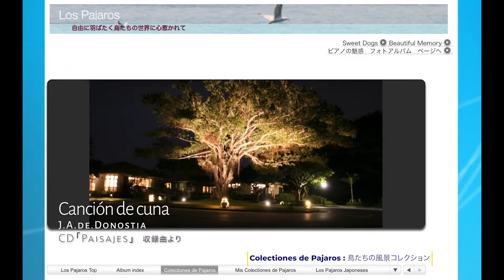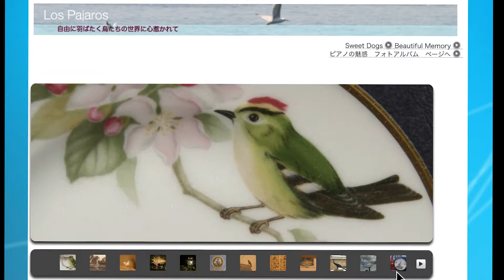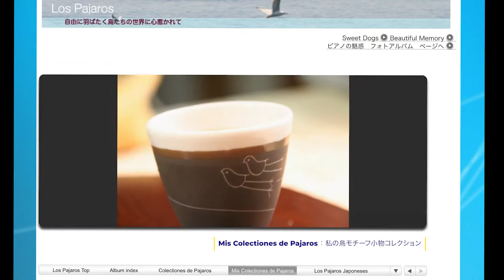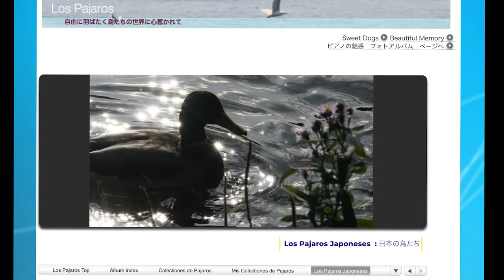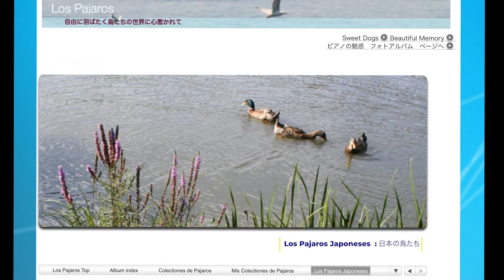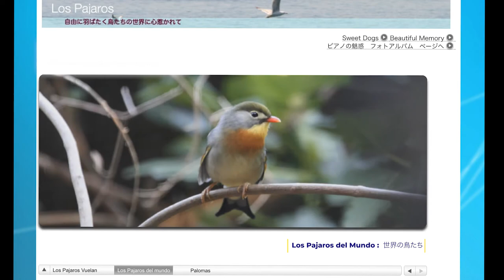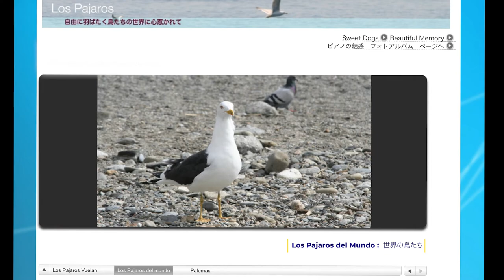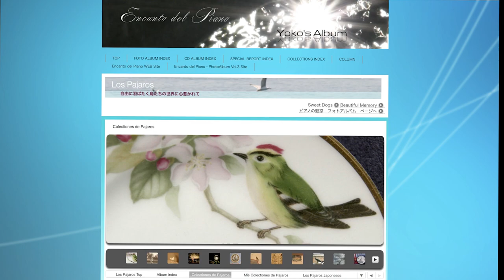YOKO's 鳥アルバム（2007〜2011）ピアノ＆写真 アルバム〜世界の空を自由に羽ばたく鳥たちの姿に心惹かれて - Music ＆ Photos video por YOKO TAKAKI -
鳥が大好きな方へ贈る、鳥コレクション動画です！

El Mundo de los Pájaros - Music ＆ Photos -

Este un álbum de photo con mi  piano.

HP『ピアノの魅惑』のフォトアルバムコーナーより「鳥コレクション」は各地で撮影した鳥たちの写真や、コレクションを集めたお気に入りのフォトアルバムでしたが、スライドショーを閲覧するためのプラグ、AdobeのFlashがついに終了となったため、長らくweb閲覧ができなくなりました。そこで、最後にアルバムをスライドショー的に編集しなおし、ようやくYoutubeの動画として蘇らせてみました。

に収録した素敵なドノステアの組曲より３曲、そしてちょっとセンチメンタルなピアノ即興曲、合間には鳥のさえずり音を挟みましたので、のんびりと眺めながら、鳥達の世界、そして音楽をお楽しみいただけたら嬉しいです♬

 Los Pájaros Album　YOKO's 鳥アルバム（2007〜2011）
世界の空を自由に羽ばたく鳥たちの姿に心惹かれて
音楽：‹組曲『バスク地方の前奏曲』集より› ( A.デ.ドノスティア 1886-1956 )
　　　Suite『Preludios Vascos』 (J.A.de. Donostia)
00:46  - 子守唄　Canción de cuna
04:20 - 夜うぐいす El ruiseñor de Errotazuri
09:45  - 月の光へ歌う Cantando a la luz de la luna

　ドノスティア神父（別名サン・セバスティアン）は故郷のサン・セバスティアンで音楽を学び、バルセロナ時代はグラナドスと親交を深め、パリではラヴェルとルーセルの影響をうけています。ナバーラ地方のカロスで聖職オルガニストに就いてからはバスク地方の音楽普及に情熱を傾け、千曲のも民謡採集をし、又「バスク民族音楽集」という研究所も出版しました。そうした中から生まれたのが『バスク前奏曲集』で、ここでは味わい深い印象派風の３曲をお聴きください。民謡に基づいているものの、ドノスティアのバスク魂を込めた繊細な和声づけと、色彩豊かな表現が曲を際立たせています。（CD解説より）

14:08  - 即興ピアノ - Piano Improvisado por Yoko Takaki
アルバムタイム：分数を押すと区切りごと飛ぶことができます。

00:46  Colecciónes de Pájaros
     〜鳥コレクション〜街で見かけた鳥モチーフ
00:38 Mis colección de Pájaros
　「私の鳥小物コレクション
　　〜旅先で見つけたり、プレゼントで頂いたりで、いつの間にか可愛い鳥小物が
　　たくさん集まりました！」
09:45 Los Pájaros Japoneses
　　〜日本の鳥たち
14:08 Las Pájaros Vuelan
　　〜飛ぶ鳥たち〜大空を羽ばたく鳥たちの姿を追って
16:35 Los Pájaros del Mundo
　　〜世界の鳥たち〜旅先で出逢った美しい鳥たち
20:10  Las Palomas
　　〜鳩たち〜平和の使者の鳩　国によって顔付きが異なります

このアルバムの中の写真は2007〜2011年までのものです。
その後のコレクションもたくさんありますので、そのうちVol.2としてまとめてみたいです。
トップ画面の「幻の鳥 ケツァール」のイラストは、世界中のコロナ収束を願って描いたものです。

良かったらご覧くださいませ💕